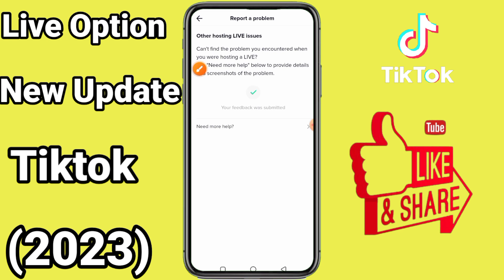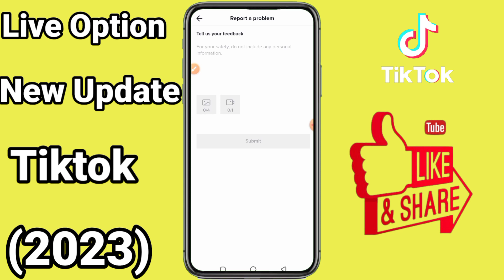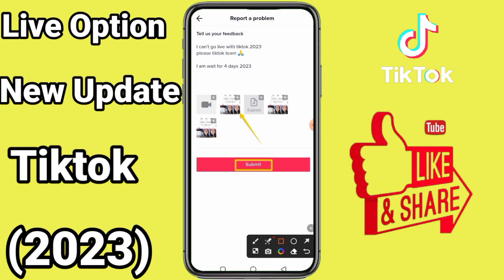live option new update tiktok 2023 || how to go live on tiktok 2023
how to go live on tiktok and earn money how to go live on tiktok 2023
how to go live on tiktok new update
 how to go live on tiktok 2022
how to go live on tiktok in urdu
how to go live on tiktok in iphone
how to go live on tiktok after 1000 followers
how to go live on tiktok and play games